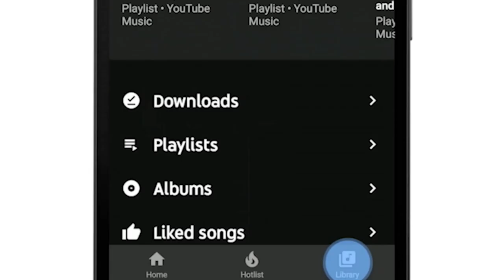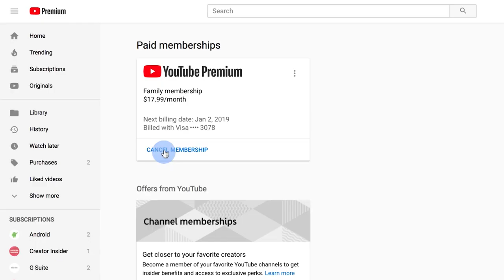Por PRIMERA vez YouTube dice CUÁNTO DINERO gana por PUBLICIDAD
Alphabet, la empresa madre de YouTube y Google, presentó los resultados financieros del último trimestre del 2019, incluyendo por primera vez las ganancias anuales de la plataforma de videos.